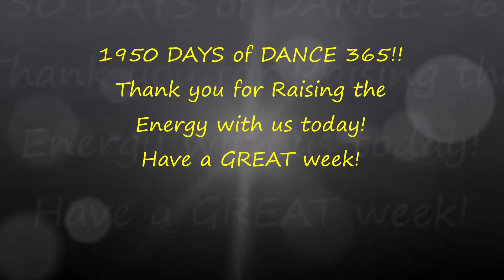GET BACK! DAY 1950! DANCE 365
Hello and thank you for joining us on DAY 1950 of Dance 365! YEAR 6! We Dance EVERY Day to Raise the Energy & Create a Better World. We invite you to Dance Along! Today we are dancing to Get Back by Status Quo.